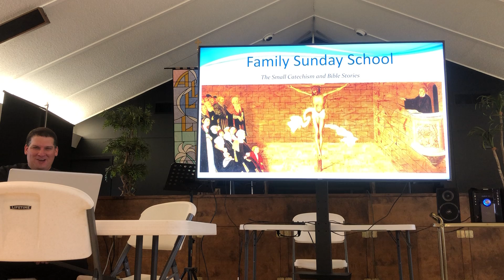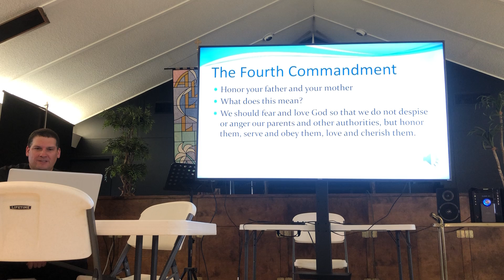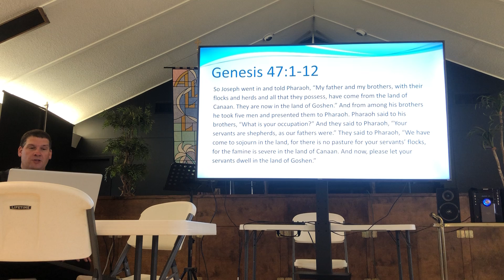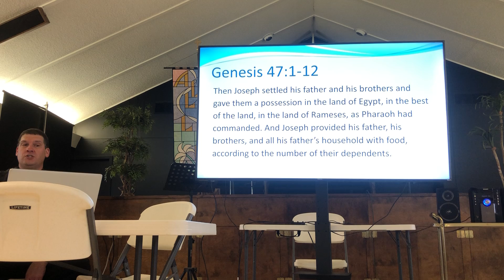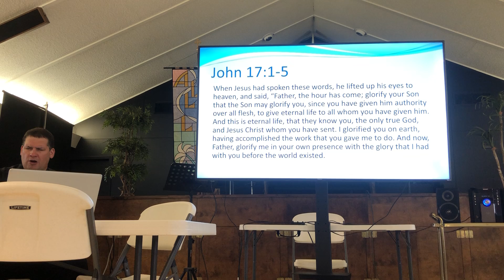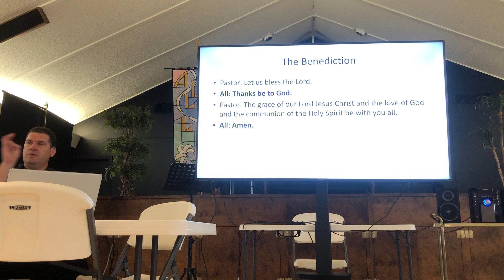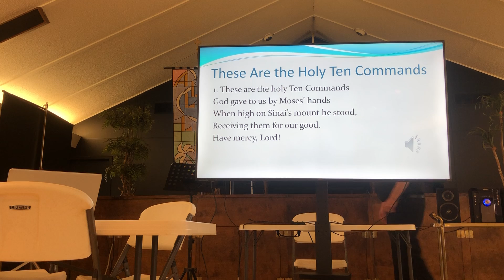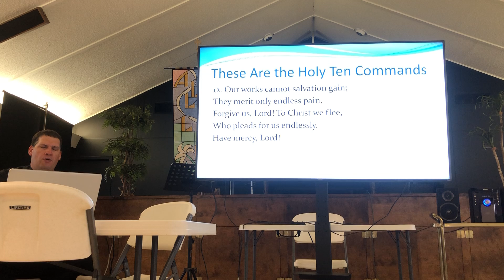4th Commandment Family Sunday School Lesson, September 27, 2020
Rev. Carl Roth, Grace Lutheran Church